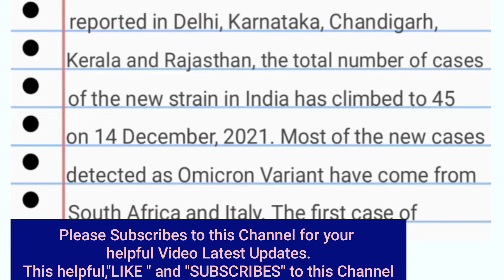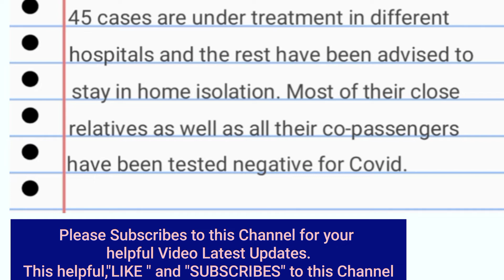2022 Report writing on Omicron virus/Omicron Variant|| Report writing on covid-19,Omicron Virus 2022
2022 Report writing on Omicron virus/Omicron Variant|| Report writing on covid-19,Omicron Virus 2022